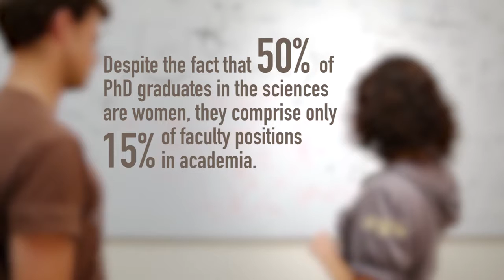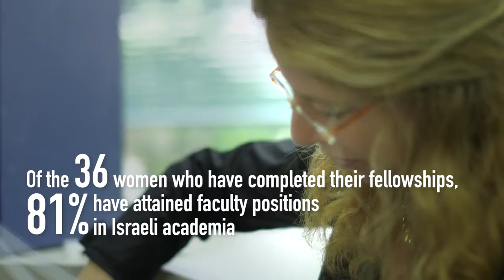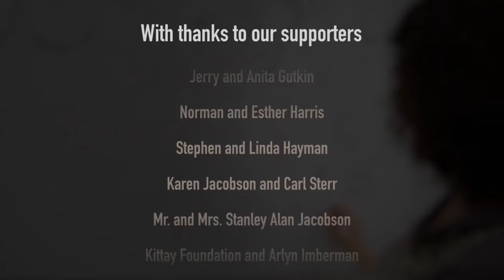Women In Science